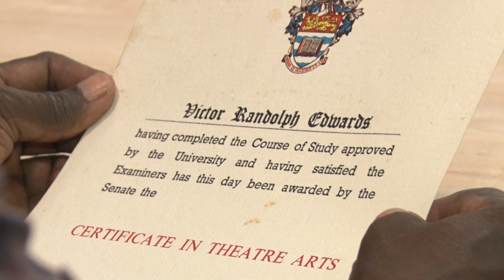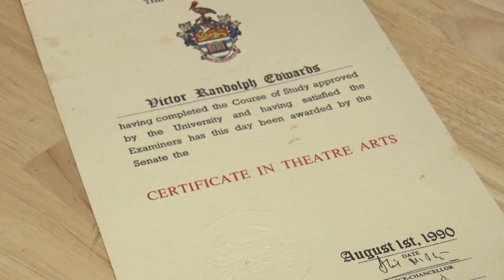See Yourself On TTT News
National award winner Victor Edwards is grateful for the part TTT played early in his career.

In tonight’s See Yourself segment, Mr. Edwards tells us how a scholarship from TTT in 1989 charted the way forward for him to begin his studies. He was awarded in the field of culture and education this year.